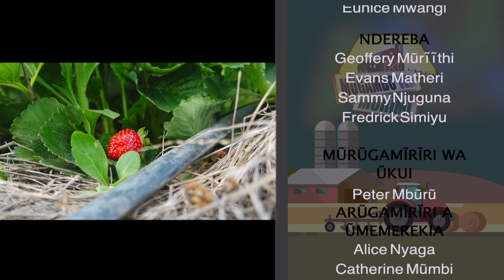Tũracera Madarina farm gũthoma wegĩe ũkũria wa strawberry, minji na mboga. Part 3